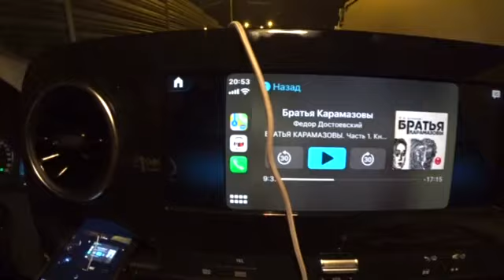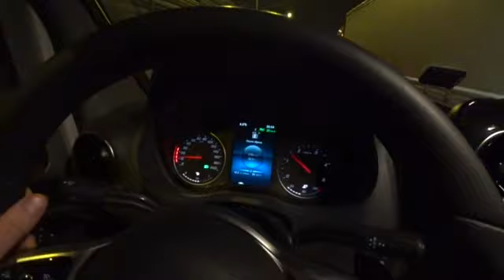Автодом HYMER BMC-T скоро в России. Пробка в Варшаве.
Возвращаемся с завода. Сюжет с колёс из пробки про адаптивный круиз на Мерседесе. Скоро больше видео с выставки.